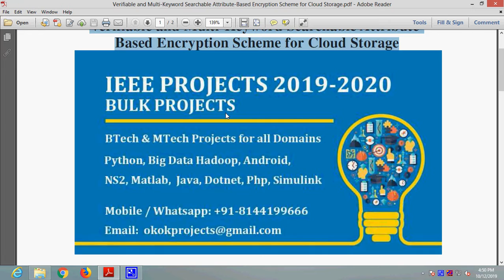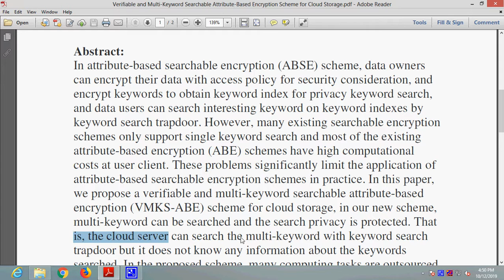Verifiable and Multi Keyword Searchable Attribute Based Encryption Scheme for Cloud Storage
* Complete Source Code
 * Complete Documentation
 * Complete Presentation Slides
 * Flow Diagram
 * Database File
 * Screenshots
 * Execution Procedure
 * Readme File
 * Video Tutorials
 * Supporting Softwares

Support Specialization
 * 24/7 Support
 * Ticketing System
 * Voice Conference
 * Video On Demand
 * Remote Connectivity
 * Document Customization